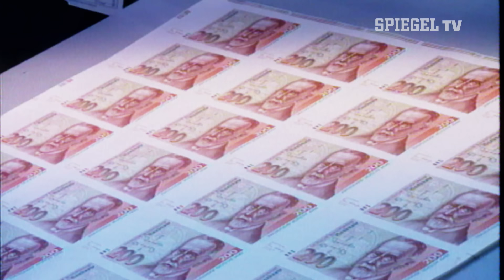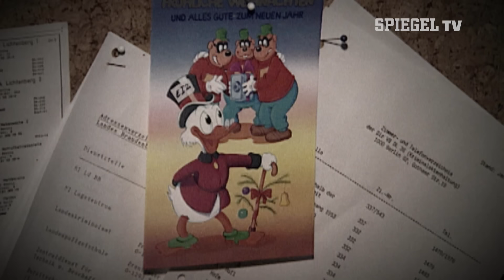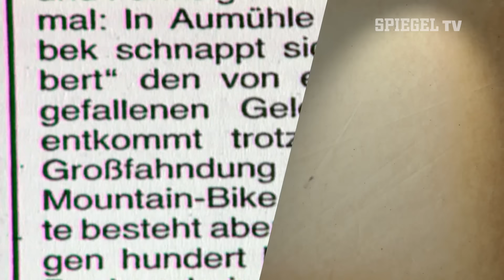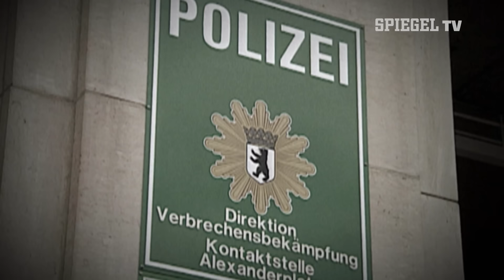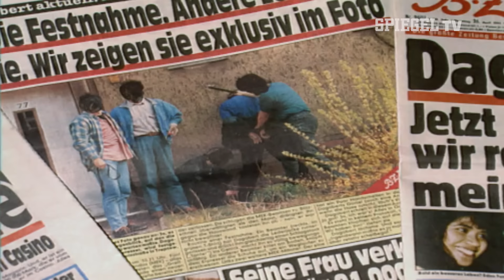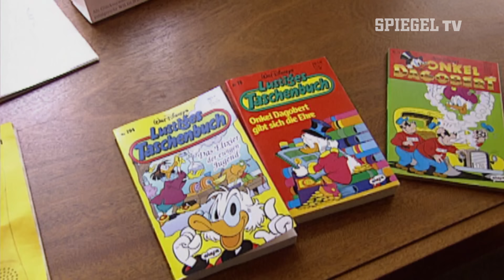Die Akte Dagobert | Schlaglicht | SPIEGEL TV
Er legt Bomben, erpresst Kaufhäuser und liefert sich ein jahrelanges Versteckspiel mit der Polizei. Unter dem Tarnnamen Dagobert hält ein Mann Anfang der 1990er Jahre die Republik in Atem. Sein Ideenreichtum und der Verzicht auf Gewalt gegen Menschen bringen ihm viele Sympathien ein. Jahre später blickt er auf seine Taten zurück. Ein geschichtliches Schlaglicht auf einen spektakulären Kriminalfall.